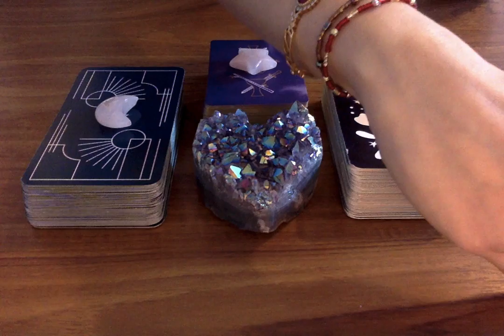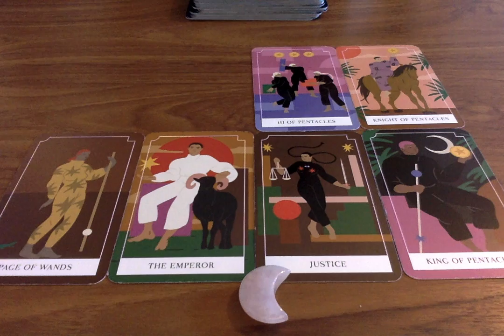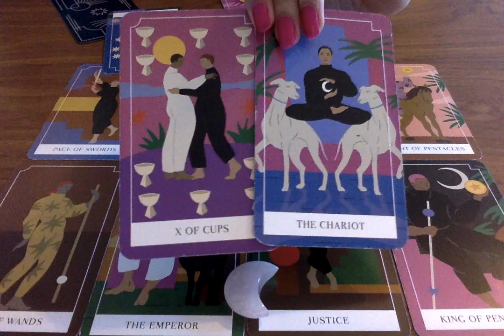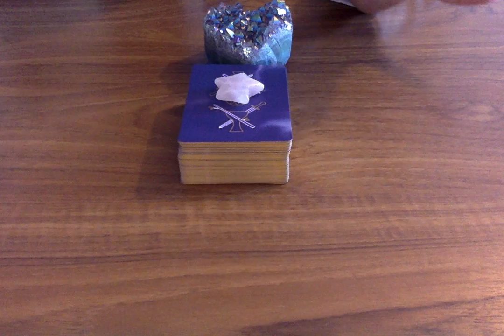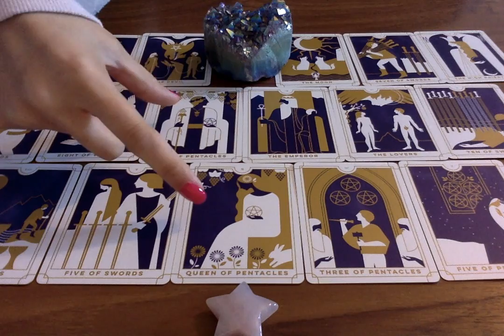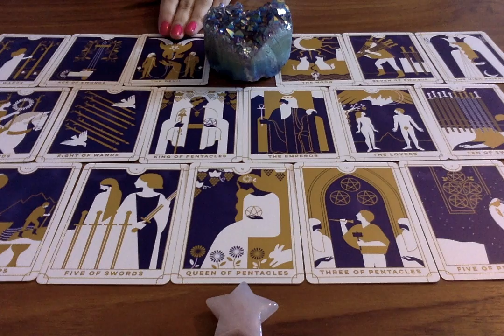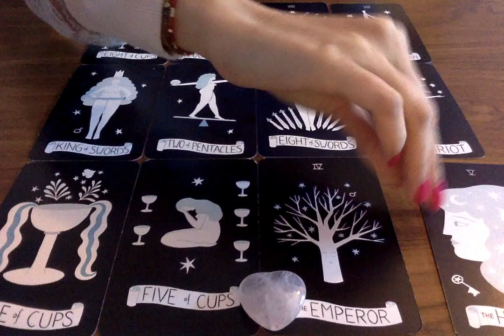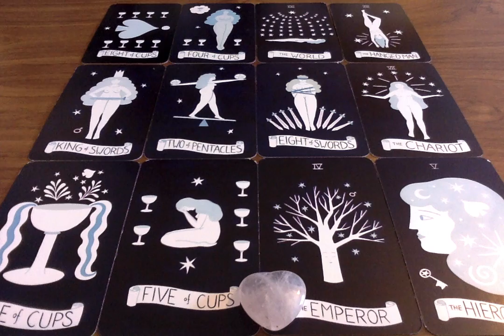PICK A CARD *WHAT'S ON HIS/HER MIND?* 💜😱🔮 Psychic Tarot Card Love Reading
1) 2:12
2) 26:00
3) 46:16
Cards used: Neo Tarot, Everyday Tarot & Cosmic Woman Tarot

Moon Mantras Oracle Cards
Mandala Meditation Deck
Mindfulness and Meditation Deck
Everyday Witch Oracle
Archangel Oracle
The Power of Chakras Wisdom Cards
Messages from Spirit Animal Guides Oracle Cards
Magic of Crystals Oracle Cards
Trust me I’m Psychic Cards

Moonlight Guidance
Felixstowe
Suffolk
IP11 1BW
UK